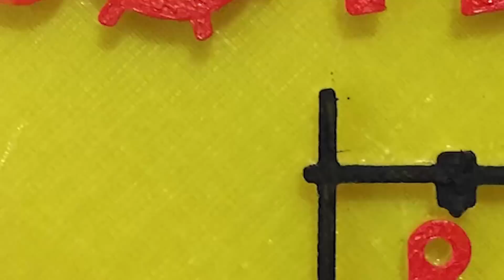Prusa i3 MK3 Feature test Summary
UPDATED:  12/16/2017  Please see my updated feature test video that shows correct testing of the key features..  I wanted to avoid confusion.  This new video takes into account knowledge gained through research after my original testing issues.

This video does a recap of the Prusa i3 mk3 Feature testing that i Originally did.  I wanted to do a shorter summary since the testing didn't go that well for me; and it got quite long.  I am posting the longer version also so you can see some of the tests I did.

Over all I have to say all the features worked when I tested them correctly, but I am not convinced that Power Panic will protect you fully since I had some failures.  I will say that it seems to work awesome when it did..  the only I question was when I shut off the surge protector and it didn’t work.

I'm sure there are many things I should have done differently, but it got the answers that I personally was looking for.  Please know that I absolutely love this printer and don’t take my fumbling on the testing as an indication that the printer is flawed..  I’m likely the flawed one :) Banggood Affiliate -
Ender 3

Tronxy x1